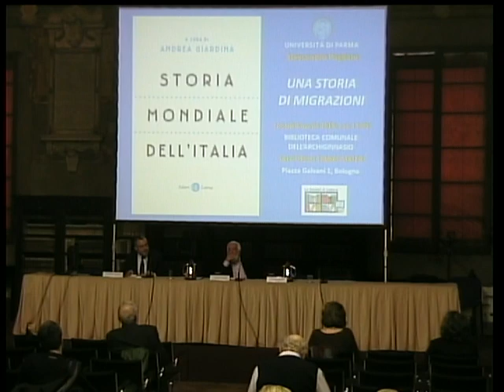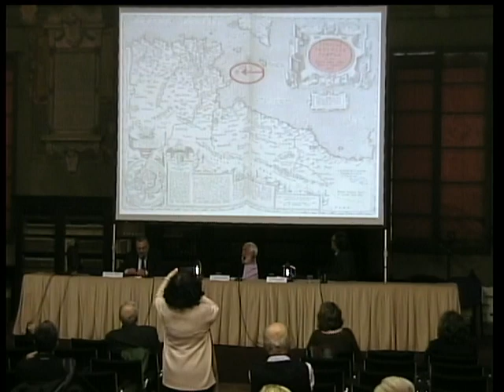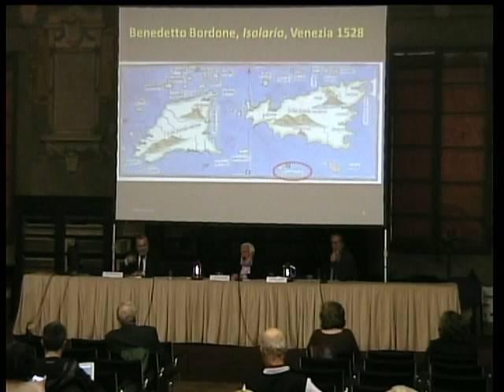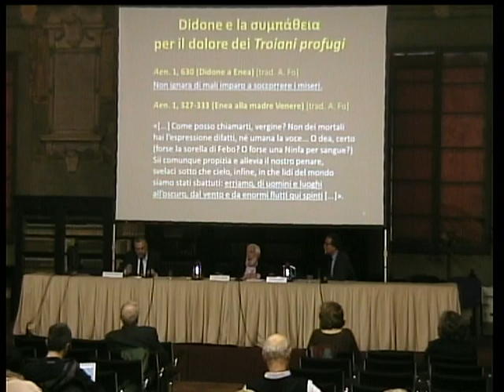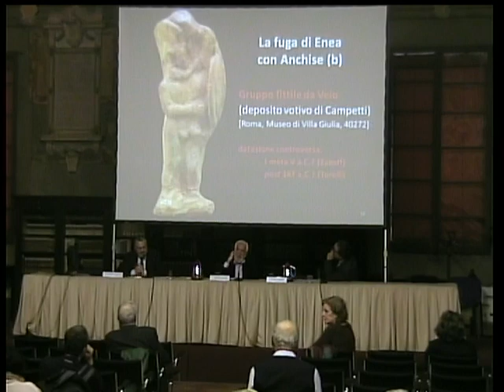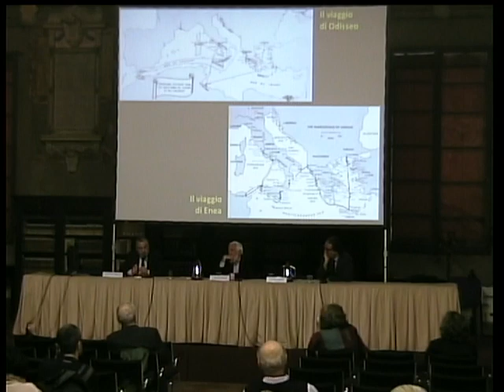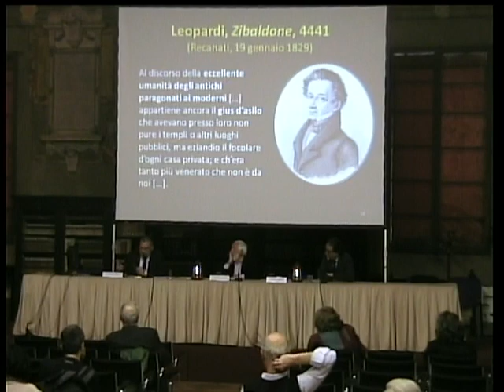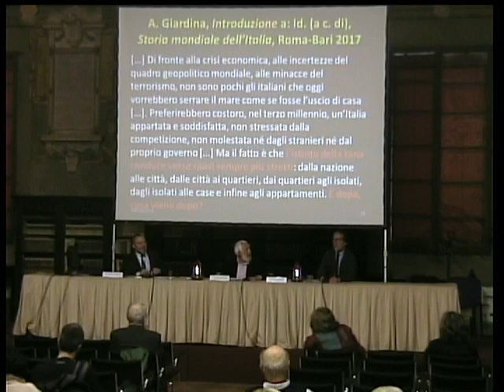Storia mondiale dell'Italia, a cura di Andrea Giardina - Ed. Laterza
Amedeo Feniello, Ignazio Masulli e Alessandro Pagliara presentano Storia mondiale dell’Italia, a cura di Andrea Giardina (Laterza).